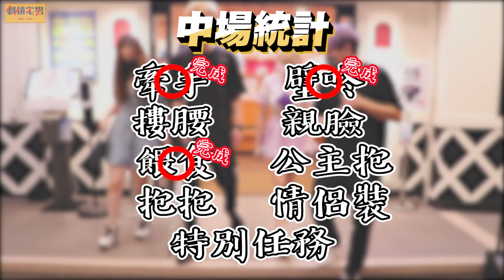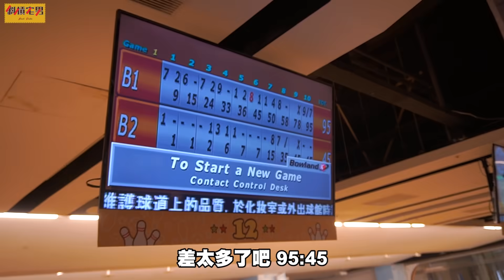我跟秀秀在一起了！請小煜不要再打擾我們了！｜【斜槓宅男】Ft.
我跟秀秀在一起了！
請小煜不要再打擾我們了！